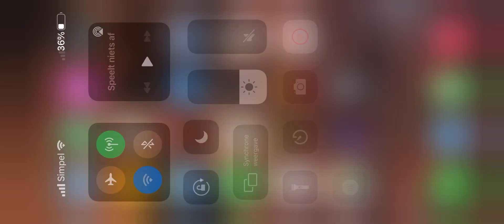Brawl stars met Olivier